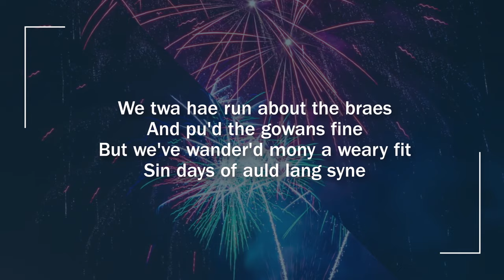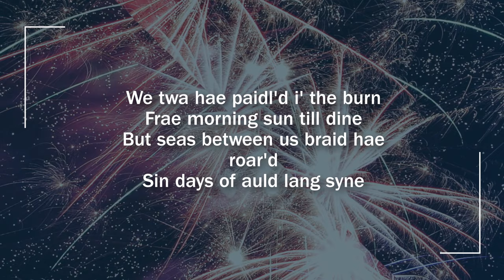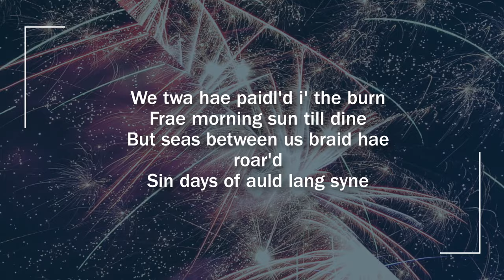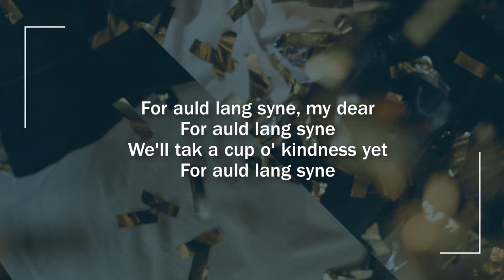'Auld lang syne' lyrics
Most of us can recite the first verse of 'Auld lang syne' without thinking but how many of know the other verses? Here are its lyrics in full